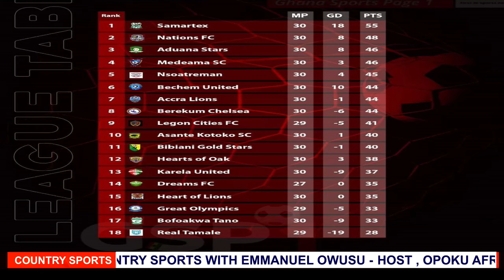🔴🟡🔵HEARTS BOOM💥✅HEARTS VS KOTOKO DE SUPER CLASH - 🚨🌈MUSTWIN @COACH OUATTARA -🔥🔥OGUM + PLAYERS TOHOCK